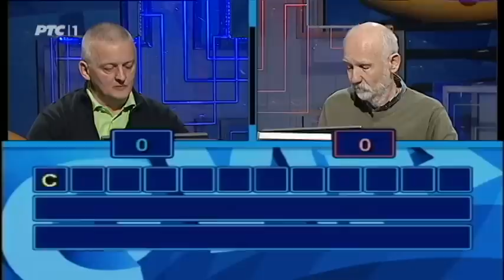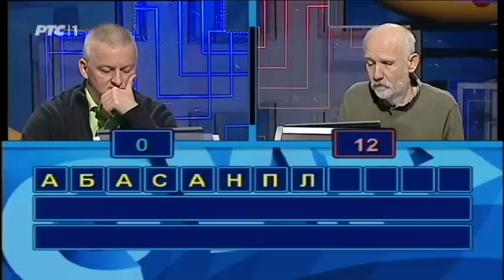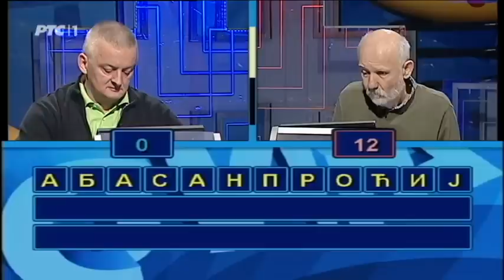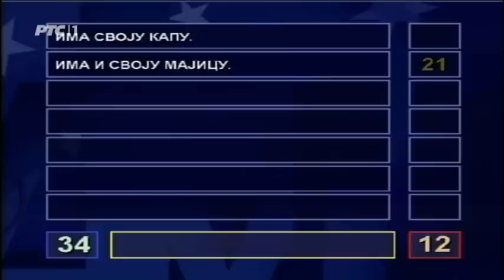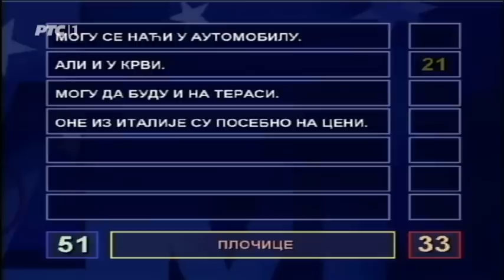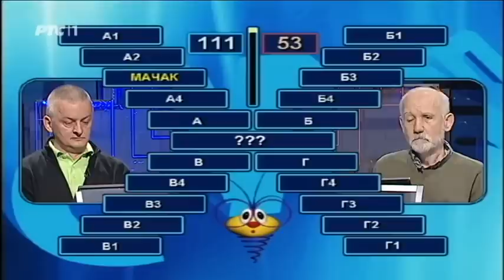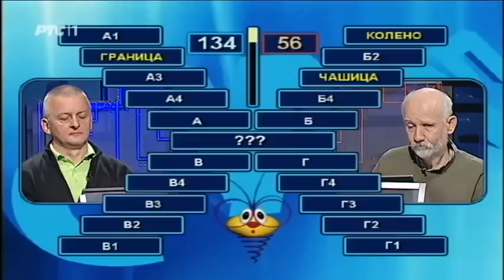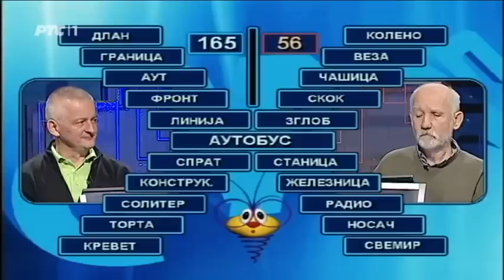Slagalica 02. 01. 2017.